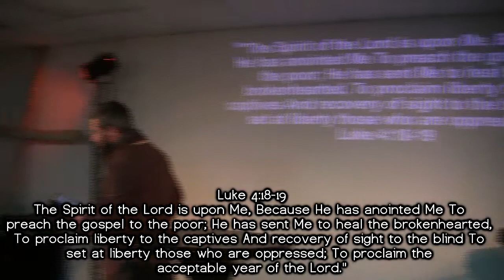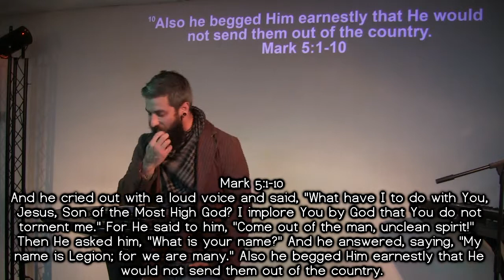Whatcha Think? The One In Front Of You... by Pastor Frank Lassen (11-30-14)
Whatcha Think? The One In Front Of You... by Pastor  (11-30-14)